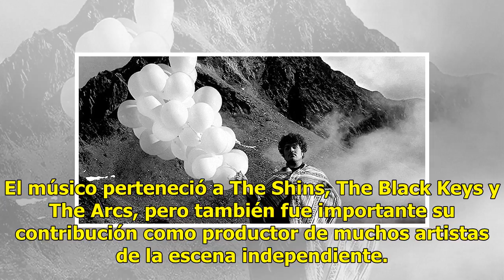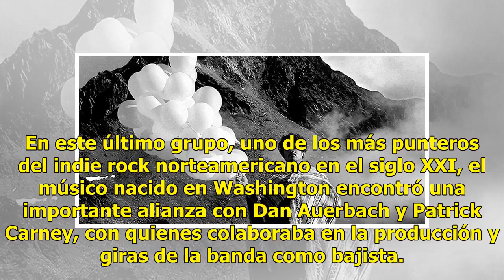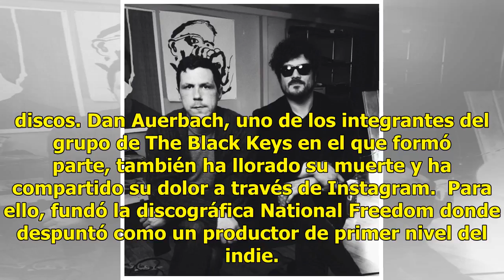Adiós a Richard Swift, talento prolífico del ‘indie’ norteamericano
El músico perteneció a The Shins, The Black Keys y The Arcs, pero también fue importante su contribución como productor de muchos artistas de la escena independiente. El indie está de luto. El cantante, compositor, productor y multiinstrumentista Richard Swift ha muerto a los 41 años, según ha infor...